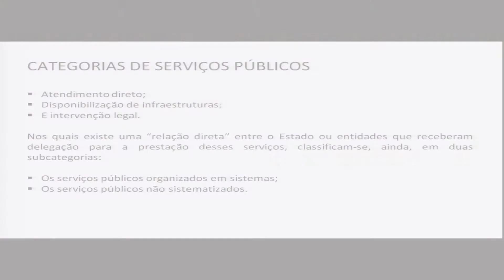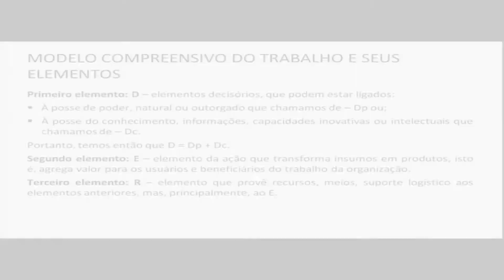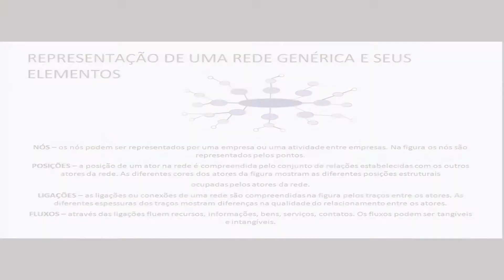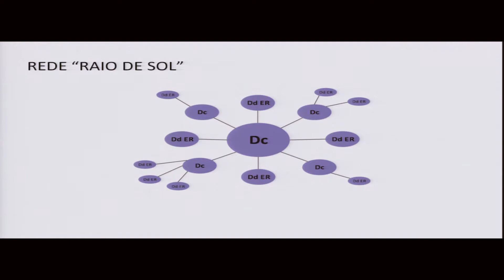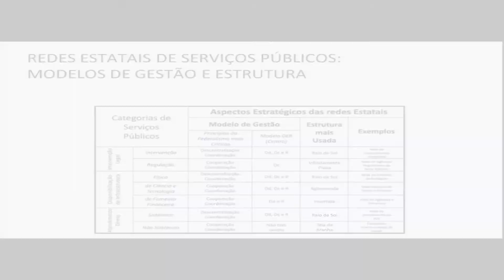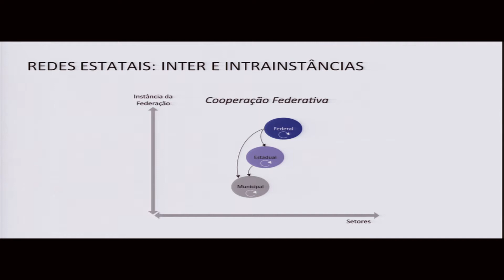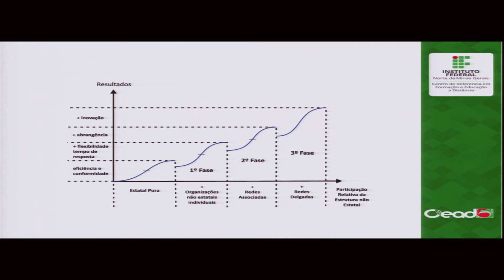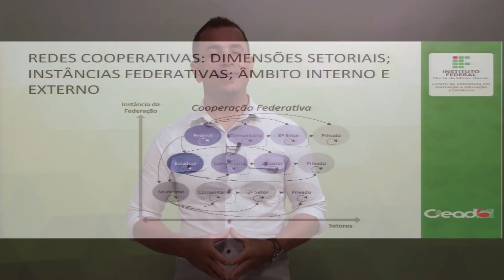AULA 2 - GESTÃO DE REDES PÚBLICAS E COOPERAÇÃO